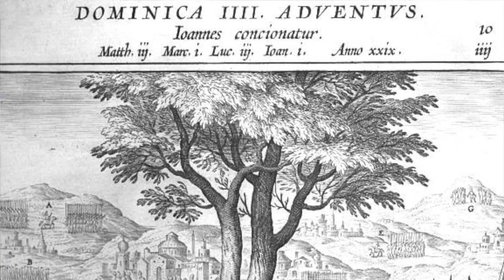Fourth Sunday of Advent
Here is the description to included in the sermon video description:  "The Sunday Sermons of St. Alphonsus Liguori for the Sundays of the year, according to the Traditional Roman Missal of 1954.  Commentary for the Propers of the Mass given by Dom Gasper Lefebvre O.S.B.  Read by Nicholas Cavazos (The Traditional Thomist) T.O.S.D.

The views expressed in this episode do not necessarily reflect those of the other hosts on "The Meaning of Catholic".